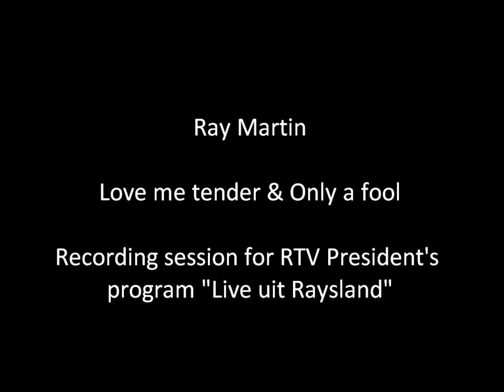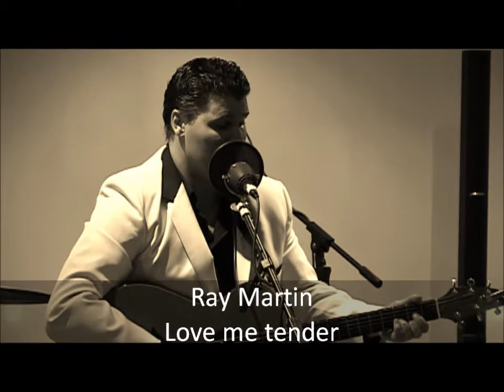Ray Martin - Love me tender & Only a fool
Dutch Crooner & Rock'n Roll singer Ray Martin sings Elvis Presley's Love me Tender and Byron Lee & Mighty Sparrow's Only a fool. The video was made in the Raysland Studio in The Netherlands during a recording session for RTV President; A Dutch Radio Station. To follow Ray join him on Facebook, Myspace, Twitter & Hyves and visit his